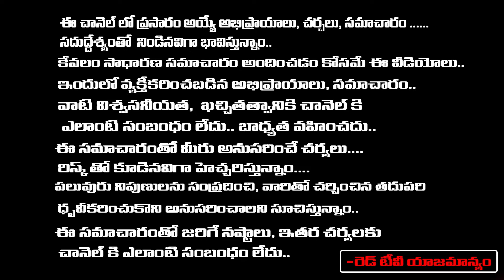శుక్ర గ్రహ అనుకూలత కోసం ఎవ్వరు చెప్పని రెమెడీస్ శుక్రుడు జాతకంలోఇలా ఉంటే nittala fani bhaskar |RedTV